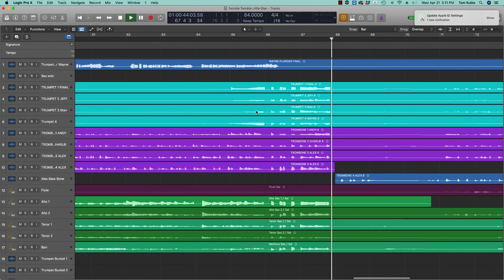Twinkle Twinkle Little Star arranged by Tom Kubis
Thank you to my wonderful friend Wayne Bergeron who rounded up such great horn players to surprise me to pull this off. Wayne Bergeron, Jeff Bunnell, Stan Martin, Andy Martin, Charlie Morillas, Alex Iles, Sal Lozano, Mike Higgins, Jay Anderson, Gordon Peeke. I did this just for fun